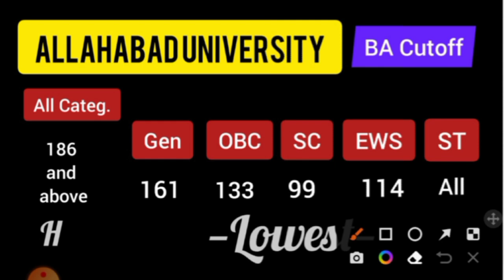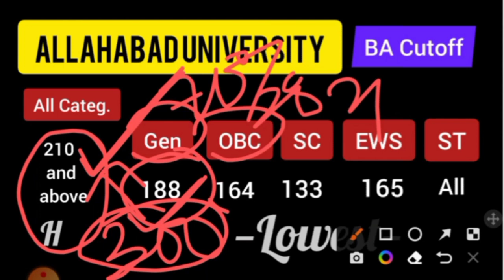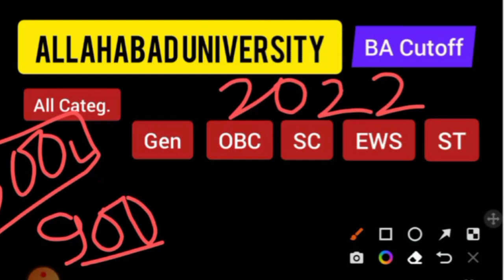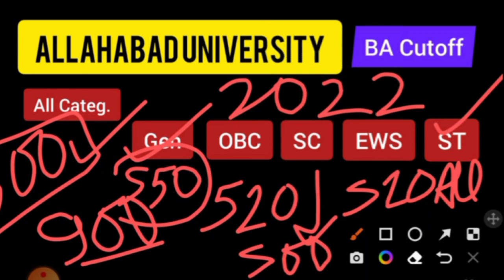Allahabad University CUET-UG BA Expected cutoff 2022|| पुरा Vedio last तक ध्यान से देखिए 👍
Hello Friends,

BHU PATSHALA owner - Neer sir and Team.

So,  there one more important vedio of Allahabad University (Oxford of East)

Yes!  Me Neha student of Allahabad University there to deliever you all news related to Allahabad University (Oxford of the East).

Admission related all news.
Course - BA, BSC ,BCOM,  BALLB , BCA,  MA,  MSC,  MCOM, LLM, LLB.

Join us -
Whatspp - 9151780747